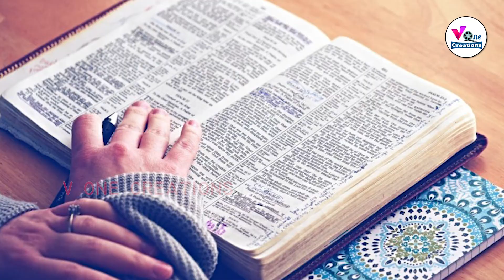Bible Verses || Bible English || Sirach 1:11-14 || Bible Daily Bread || V One Creations ||Joel Kevin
Bible Daily Bread brings you the word of God to you daily. In our busy schedule we are unable to read or listen to the scripture. please watch this video and the presence of God be with you throughout the day.

 Voice : Joel Kevin Raj
 Video : Joshua Jeyananth